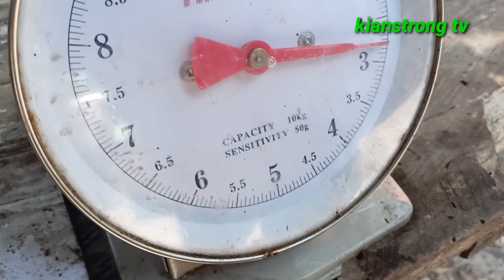nanghuli kmi ng pugita sa bacawan successful nanaman kc naka dami ulit tayo mga idol